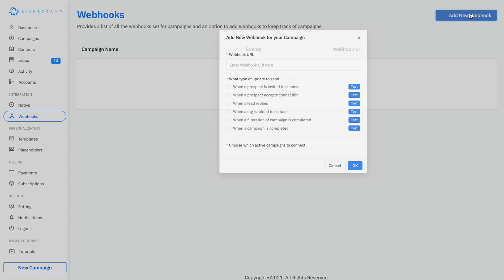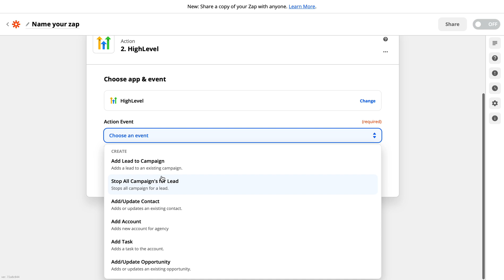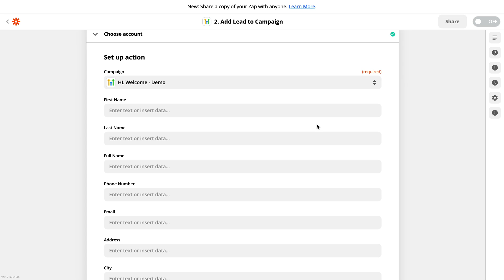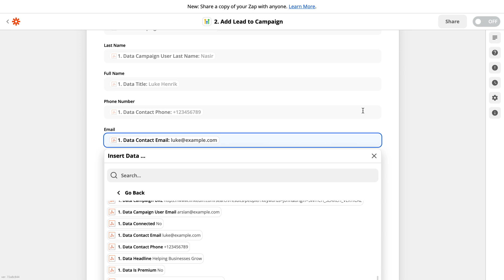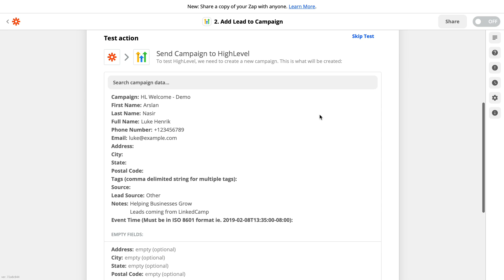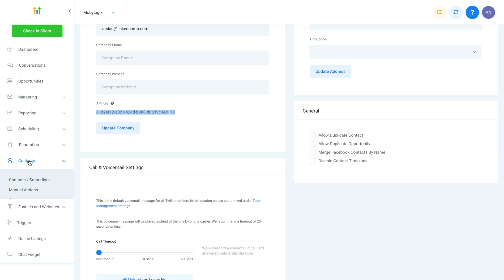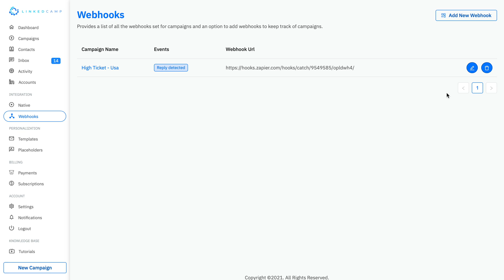Integration with Zapier | Generate leads for your business | LinkedIn Automation Tool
Integration with Zapier and generate leads easier and faster. Connecting LinkedCamp is a simple and easy process. Watch this video to get step-by-step guidance.